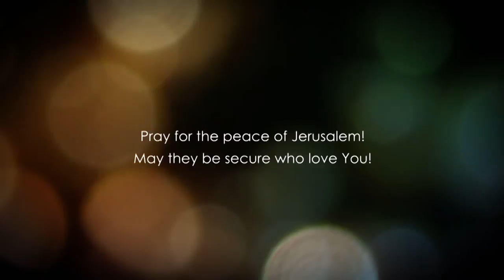Матвія, розділ 13.5 частина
День суду насправді настане.  І якщо у вас є ваш розум налаштований на Царство, тоді цей день суду буде для вас не днем ​​шкоди, а днем ​​нагороди.